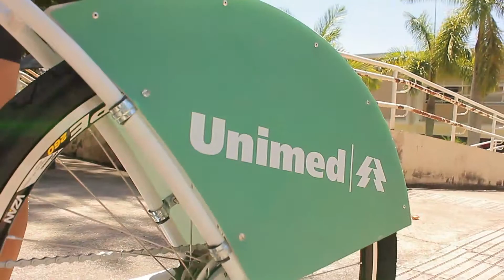Unimed - Estação Bike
Assista ao vídeo e veja como ter acesso à estação.